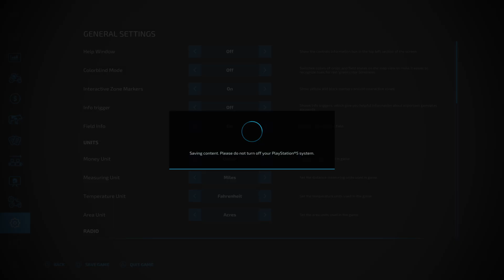Farming Simulator 22_Alma part 38